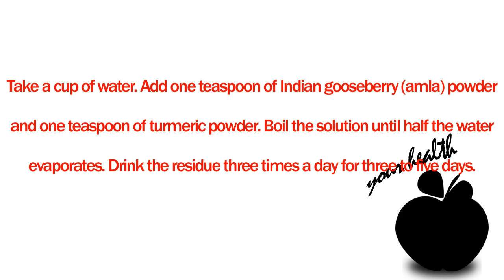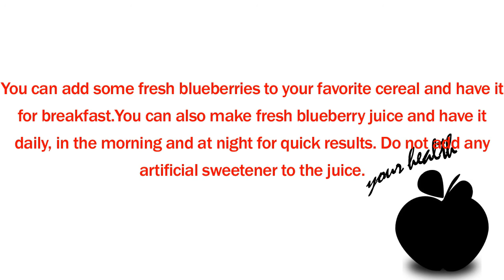Home remedies for Urinary tract infection | How to treat a urinary tract infection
Urinary tract infections (UTIs) are a very common health problem. While both men and women get UTIs, women are more prone to them.
A UTI occurs when the bladder and its exit tubes are infected by bacteria. Some of the causes are sexual intercourse, waiting too long to urinate, pregnancy, menopause, and diabetes.
Common symptoms include a frequent urge to urinate, passing small quantities of urine, a burning sensation when urinating, change in urine color, abdominal pain, fever, nausea, and vomiting.